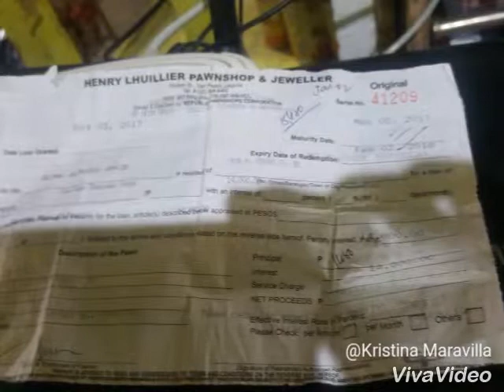Compilation new year kiers barkada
January 2018 kriatinamaravilla